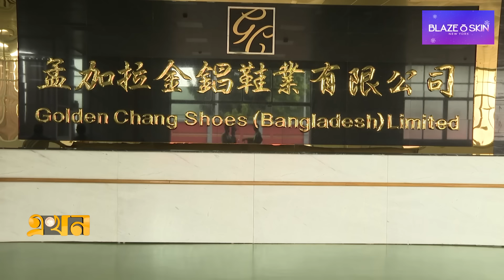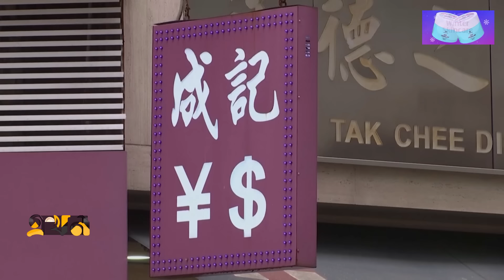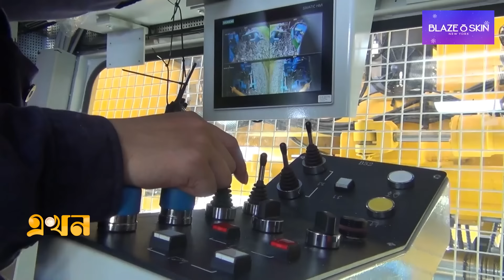ইউয়ানে লেনদেনে চাপ কমবে দেশের ডলার রিজার্ভে | China Currency | Ekhon TV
ডলারের মূল্য পরিবর্তনের হিড়িকে নিজেদের প্রবৃদ্ধি ধরে রেখেছে চীন। দেশটি ছাড়াও ৩৯ টি দেশে বৈধভাবে সোয়াপে লেনদেন হয় ইউয়ানে। এবার বাংলাদেশে বিনিয়োগ ও প্রকল্পের খরচ নিজ দেশের মুদ্রায় করতে আগ্রহী চীন। ফলে, দু'দেশের সোয়াপ পদ্ধতিতে লেনদেন বাংলাদেশের ডলারের ঘরকে করতে পারে নির্ভার।

Our Office Address:
EKHON TV
City Park Lane
19, Hatkhola Road, Wari
Dhaka-1203
Bangladesh